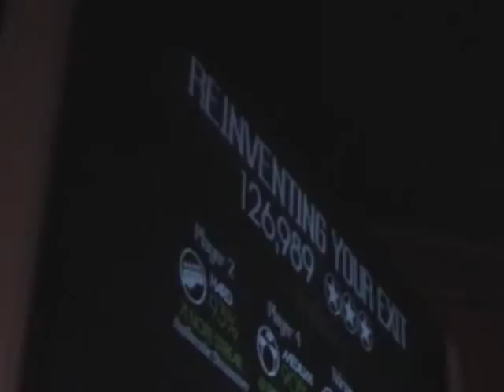Falcon 7-23-09 Reinventing Your Exit